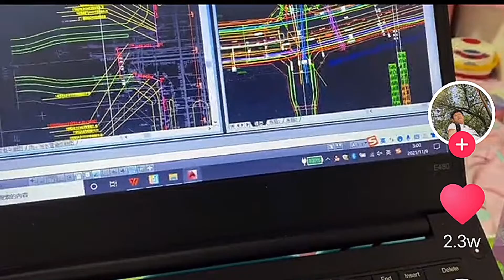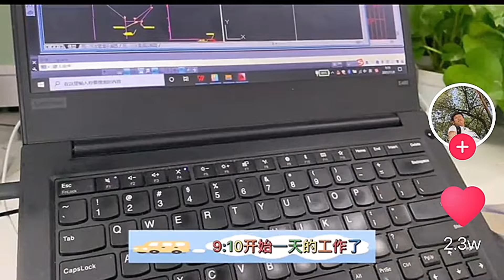一天6个小时在通勤是什么感觉？ 6 hours for commute